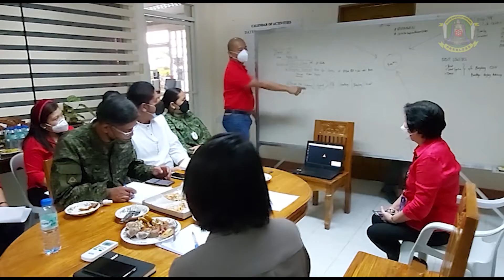RTF ELCAC 8 Convergence Meeting.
Convergence Meeting of Regional Directors of the 21 line agencies of Region 8 to strengthen the collaboration towards ending the local communist armed conflict. The activity was held at Headquarters 802Bde in Camp Downes, Ormoc City.

The purpose of the meeting is to synergize (whole of government, whole of nation approach to end local communist armed conflict) the delivery of services to the people of Biliran, Leyte and Southern Leyte.